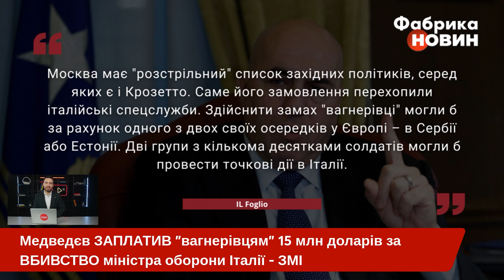⚡️Інсайд спецслужб: МЕДВЕДЄВ ЗАМОВИВ УБИВСТВО! Для цього готували ДВА ДЕСЯТКИ ВАГНЕРІВЦІВ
Вбити міністра оборони за 15 мільйонів євро - саме це замовив найманцям ПВК “Вагнера” колишній президент, а нині заступник секретаря Радбезу РФ Дмитро Мєдвєдєв. Про якого саме міністра йдеться? Як виявилося, не про нашого, українського Олексія Резнікова. Головорізи Пригожина мали ліквідувати очільника міноборони Італії Гвідо Крозетто. Про це пише газета IL Foglio, посилаючись на дані розвідки. Що планували та як викрили план? Розкажемо в цьому відео на ютуб-каналі “Фабрика новин”.